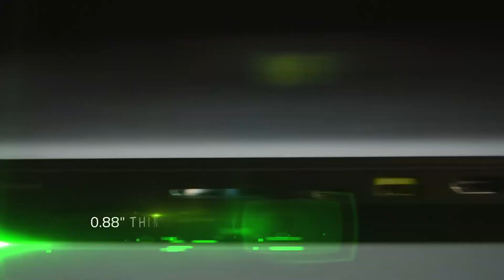MidOne • Outworld Devourer • 18 min GG — Pro MMR Gameplay Dota 2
● Harbinger, the Outworld Devourer
Roles: Ranged, Carry, Disabler, Nuker
Abilities:  Arcane Orb, Astral Imprisonment, Essence Aura, Sanity's Eclipse

● Build: Rod of Atos, Blink Dagger, Power Treads, Hurricane Pike

● Zheng "MidOne" Yeik Nai is a professional Dota 2 player
IDs: MidOne, Miduan, Secret.MidOne

● Team Secret is a popular global eSports team that formed in 2014. Team Secret has placed itself as one of the top Dota 2 teams in the world after winning The Shanghai Major 2016.

● The International 2017 is the third Major of the 2017 season and the seventh annual edition of The International.

● Dota 2 is a free-to-play multiplayer online battle arena (MOBA) video game developed and published by Valve Corporation. Dota is a competitive game of action and strategy, played both professionally and casually by millions of passionate fans worldwide. Players pick from a pool of over a hundred heroes, forming two teams of five players.

● Pro MMR Gameplay Dota 2 — ZBCstudioQ

 Player Perspective Full Game Full Gameplay VOD
The International 2017 Qualifiers TI7
solo mmr 8k 9k 10k replay
Dota2 Patch 7.00 Patch 7.06